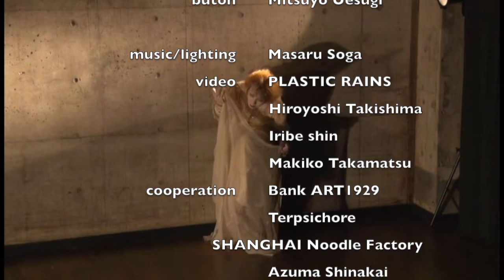Mitsuyo Uesugi BUTOH short PV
BUTOH dancer
"Mitsuyo Uesugi" 舞踏家/上杉 満代
Born in 1950 in Fukuoka prefecture.Studied classical ballet since childhood.Move to Tokyo.Belonging to the Tani Momoko ballet company from 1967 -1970.
And later, studied under the tutelage of the Butoh dancer Kazuo Ono from 1972.She has been assisting Kazuo Ono from 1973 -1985.
Started her solo career in 1975. Move to France to join the contemporary dance company”Studio DM”from 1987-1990.After moving back to Japan,started a Botoh solo series piece ”SHE”. Collaborated with actors,Japanese and French dancers.Conducted many workshops and performed via invitation in Europe, United States,etc.
(Regularly conduct workshops in the National Choreography Center in France)
In 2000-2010,Created a series of secret Butoh rituals piece”Madame Melancholia”/“Mademoiselle Melancholia”/“Baby Melancholia-Dream of six nights-”.
In this series work, receive be awarded the Dance Critics Society of Japan in 2009.
Other recent solo works,“Metal Red Woman”(2008)”Portrait M-Anti deformed-“(2012) ”PASSION”Butoh dance improvisation faction(2013).
As part of [About Kazuo Ono]festival,“A Story Of Lady O-Aria-”(2015) Munster/Germany, Zagreb/Croatia.
Work as a lecturer at Meiji Gakuin Univercity/ Depertment of Art Studies,from 2010.
In itself organize the”Kayoukai”,has been teaching the method of own improvisation Butoh.